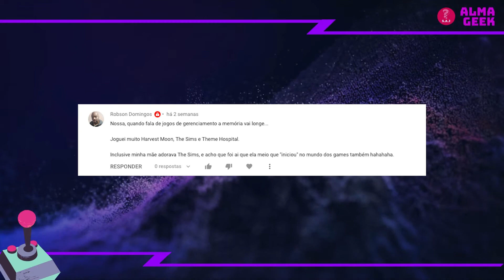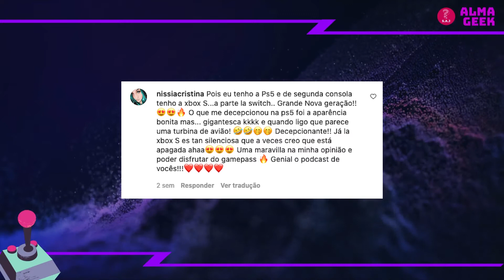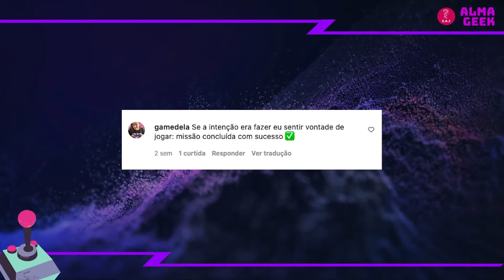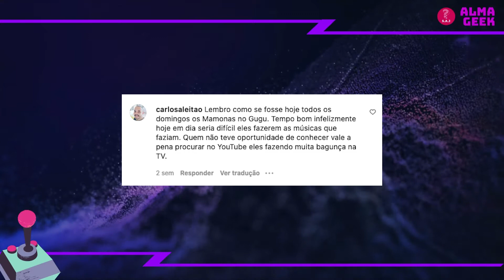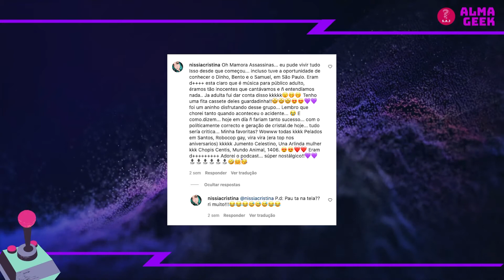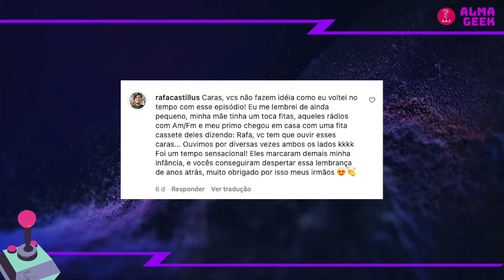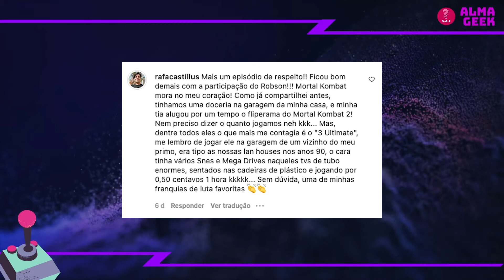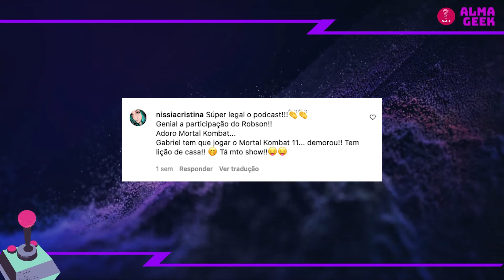THE LAST OF US (Tudo Sobre Um dos Melhores Games de Todos os Tempos!) - Sabe Aquele Jogo? #57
Sejam Bem-Vindos ao "Sabe Aquele Jogo?" Podcast.

Joel e Ellie vivem momentos de tensão, adrenalina, emoção e muitas aventuras em um mundo apocalíptico. Neste episódio, Gabriel e Renan conversam sobre The Last of US! Um dos jogos mais premiados e conceituados da história dos vídeo games.

Venham fazer parte desse bate papo! Bora pro plaaaay!

Sabe Aquele Jogo? é: Gabriel Pacheco e Renan Facciolo

CAPÍTULOS:
00:00 INTRO
02:15 COMENTÁRIOS
15:45 EPISÓDIO
27:00 EPISÓDIO (COM SPOILERS)